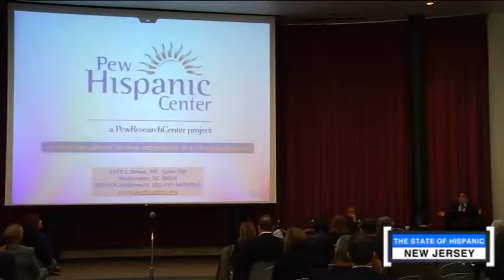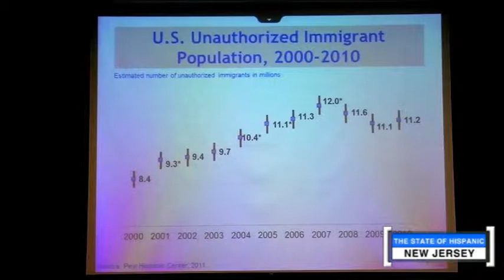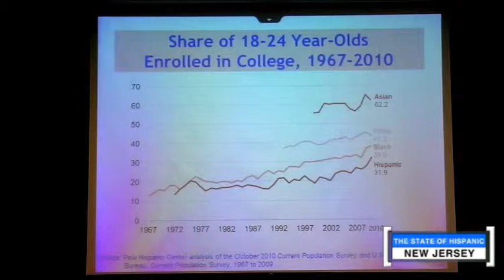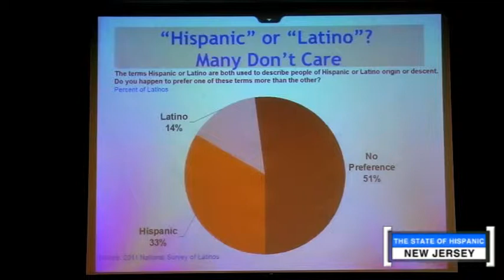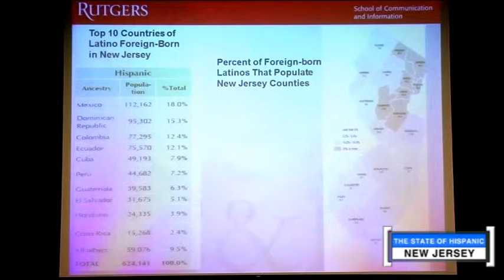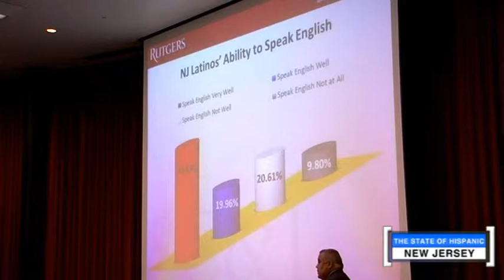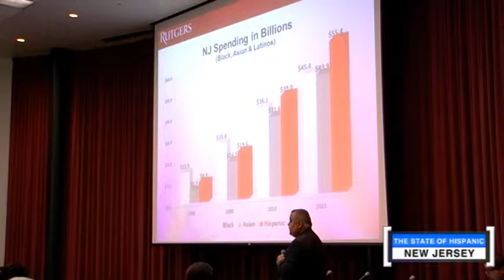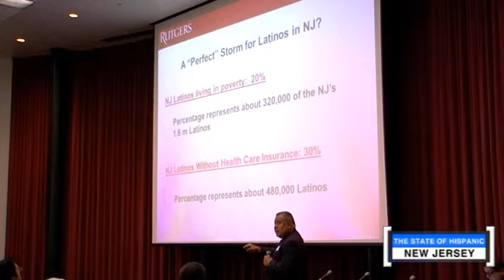The State Of Hispanic New Jersey - Part 1: Keynote & opening remarks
Part 1 of "The State of Hispanic New Jersey" presented by The Hall Institute of Public Policy and Rutgers University Center for Latin American Studies

In this segment:
- Welcome and opening remarks by Dr. Laura Schneider, Director, Center for Latin American Studies at Rutgers University
- Remarks by Dr. Michael P. Riccards, Executive Director, Hall Institute of Public Policy-New Jersey
- Keynote address by Robert Montemayor, Director, Rutgers Latino Information Network